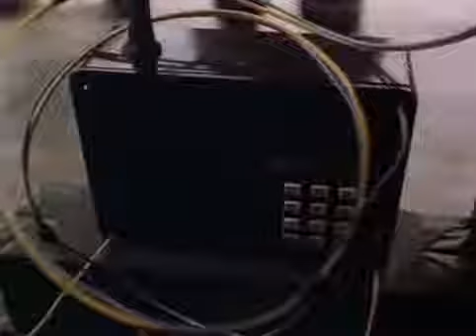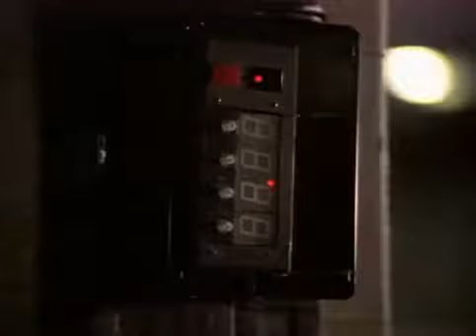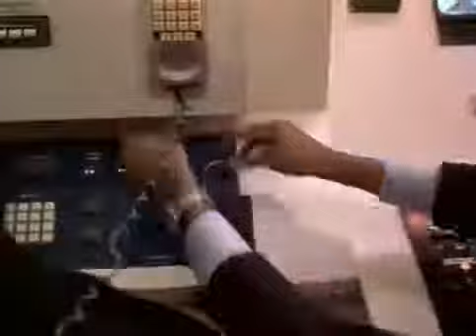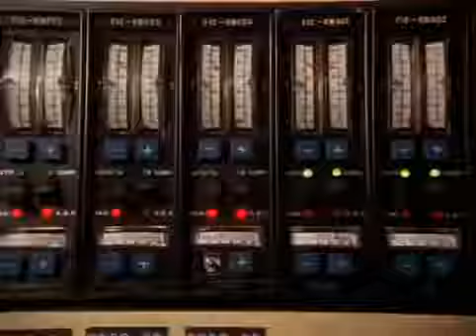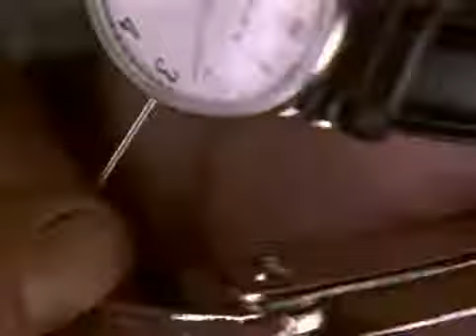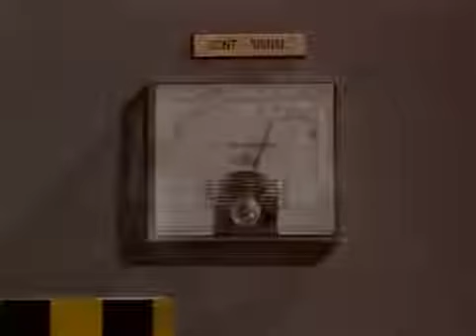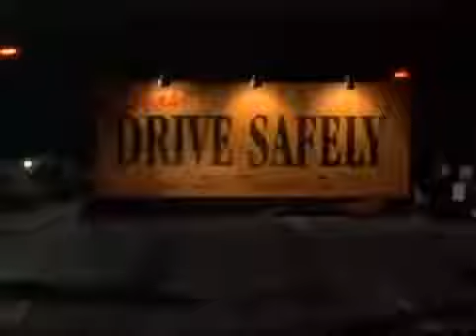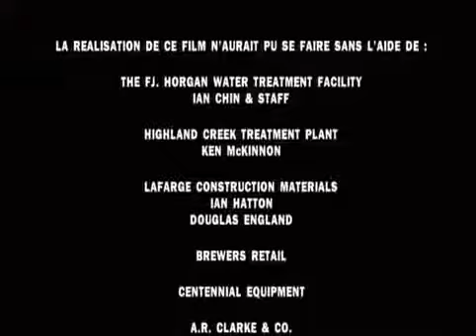Film complet en français complet 2022,Film complet d'action complet en français 2022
Film complet en francais complet 2022
Film complet en francais 2022
meilleur film complet en francais 2022
film d'action complet en francais 2022